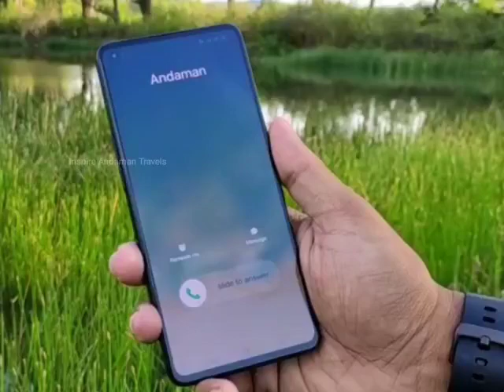Andaman Prerna Tours Best Tour Operator in Andaman & Nicobar Islands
Andaman Prerna Tours and Tours is a one-stop destination offering a comprehensive assortment of travel related solutions. We are one of the responsive and responsible Tours and Travel Operators engaged providing exciting Tour Packages such as Honeymoon Tour Packages, Adventure Tours, Romantic Holiday Packages, Family Holiday Packages, Beach Island Tour and Group Holiday Tours.